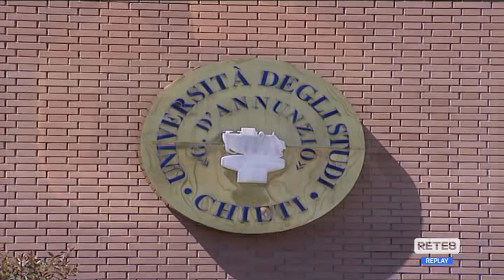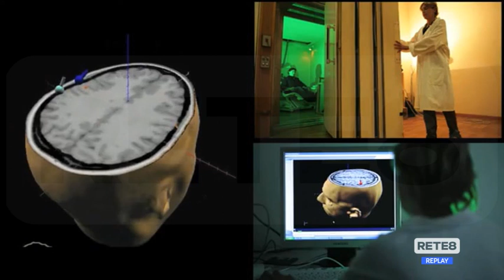Ricerca - Le Neuroscienze Ud’A ai vertici nazionali